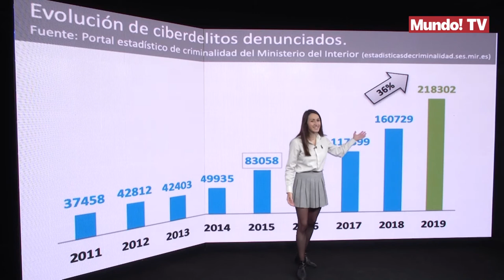Interior espera más ciberataques rusos por la campaña de declaración de la renta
El Ministerio del Interior quiere reforzar la ciberseguridad de los portales web oficiales del Estado. La escasa seguridad en la infraestructura informática de la Administración pública preocupa y mucho Fernando Grande-Marlaska, ya que los ciberataques no han dejado de crecer y es que en entre 2018 y 2019 estos delitos se incrementaron un 36%.